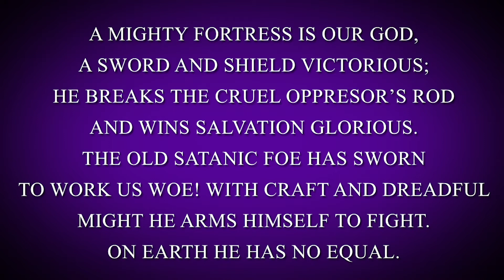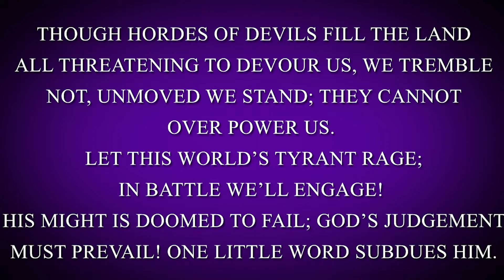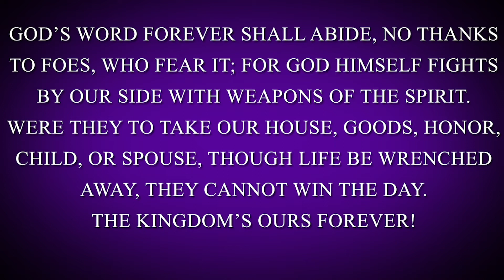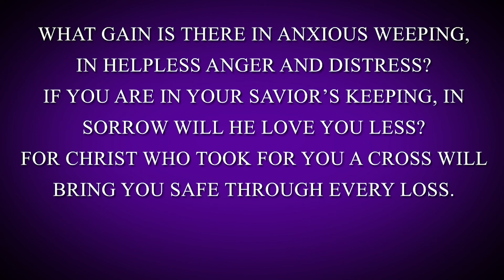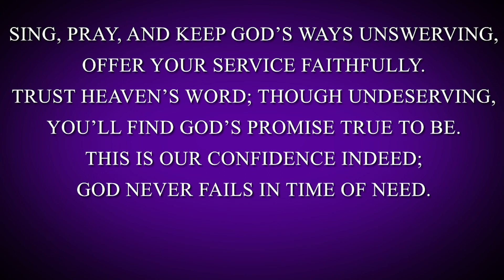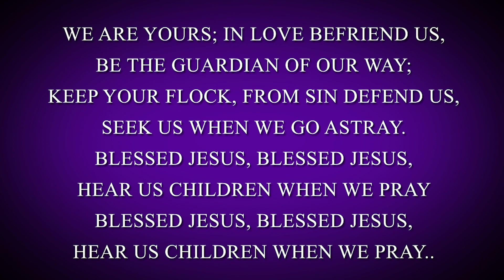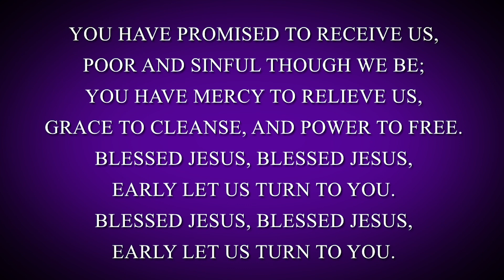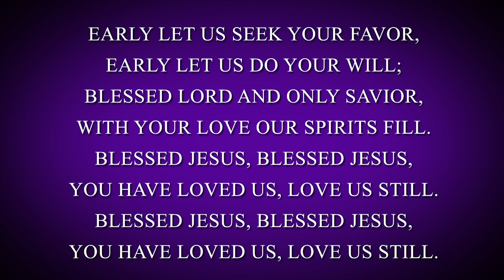Christ The King Lutheran - 3.22.20